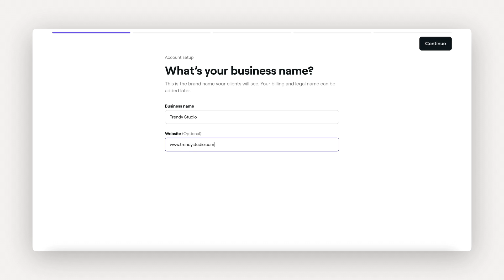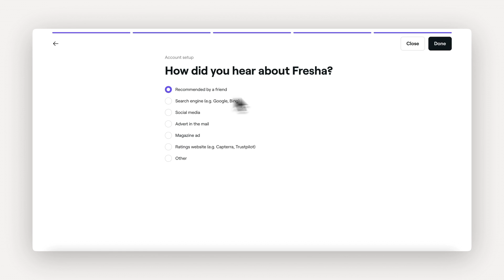How to create an account | Fresha Academy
Getting started: Lesson 01 – Create your account.

Welcome to Fresha Academy.

In this video you’ll learn how to create an account for your business on Fresha – the #1 software for beauty and wellness providers. In just a couple of simple steps, you can create your account for free and start exploring our tools. We’ll cover what information you’ll need and how to fill out each step.

For the full experience make sure you check out this video on Fresha Academy to see related guides and more

You can also view our Getting Started course playlist to see more videos in this series.